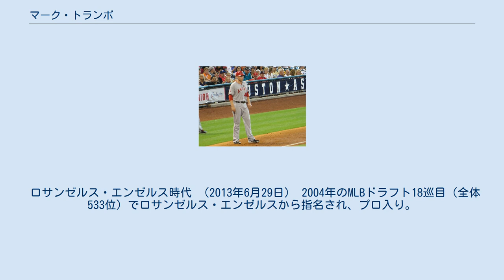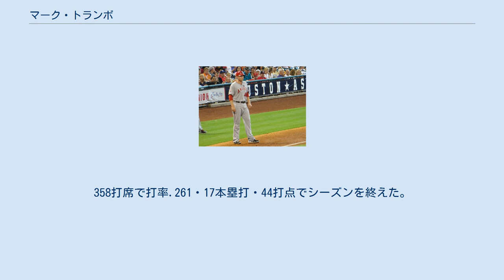マーク・トランボ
マーク・ダニエル・トランボ（Mark Daniel Trumbo, 1986年1月16日 - ）は、アメリカ合衆国カリフォルニア州アナハイム出身のプロ野球選手（指名打者、外野手、一塁手）。
右投右打。
 実家はエンゼル・スタジアムから10分のところにあり、子供の頃に数え切れないほどスタジアムで観戦した。
 ロサンゼルス・エンゼルス時代 （2013年6月29日） 2004年のMLBドラフト18巡目（全体533位）でロサンゼルス・エンゼルスから指名され、プロ入り。
 2010年9月11日のシアトル・マリナーズ戦でメジャーデビューを果たした。
 2011年は一塁手のレギュラーとしてメジャーに定着。
打率こそ.254だったものの、29本塁打と長打力を見せ付けた。
新人王の投票ではジェレミー・ヘリクソンに次いで2位であった。
 2012年はアルバート・プホルスの加入に伴い、外野にコンバートされた。
シーズン前半は3割を維持し、同時に高い長打率を残し、初めてオールスターにも選出された。
オールスターゲームでは2打席連続三振に終わったものの、前日のホームランダービーではラウンド1とラウンド2の合計で13本もの本塁打を打った。
オールスターゲーム以降は成績を落としたが、ホームランは30本を超え、最終的に打率.268・32本塁打・95打点・OPS.808の成績でシーズンを終えた。
 2013年、前年から打率を大きく落とし.234となったが、2年連続での30本塁打以上となるチーム最多の34本塁打を放った。
また、チーム159試合目に1打点を記録し、これで自身初の100打点を記録した。
三振は前年より31個増加した。
184個の三振は、2000年にモー・ボーンが記録した181個を抜いて球団新記録となってしまった。
 2013年12月10日にエンゼルス、シカゴ・ホワイトソックス、アリゾナ・ダイヤモンドバックス間の三角トレードで、ダイヤモンドバックスに移籍。
 2014年2月6日にダイヤモンドバックスと480万ドルの1年契約で契約更新に合意した。
 2015年2月に年俸調停で球団と争って勝利した結果、年俸690万ドルの1年契約を結んだ。
この年は、移籍までの46試合の出場で9本塁打を含む長打22本と量産した。
長打率は.506だった。
 2015年6月3日にウェリントン・カスティーヨ、ドミニク・レオン、ガブリエル・ゲレーロ、ジャック・ラインハイマーとのトレードで、ビダル・ヌーニョと共にマリナーズへ移籍した。
マリナーズでは一塁・外野の両翼・DHと、位置こそ違えど常時出場機会を得て、93試合でプレーした。
アーチの生産ペースは低下したが、打率は移籍前より上昇した。
2チームトータルの打撃成績は、打率.262・22本塁打・64打点・OPS0.759・132三振という内容だった。
移籍後、右翼手を守ったのが34試合で最多だったが、1失策を犯して守備率.977・守備防御点 - 3という成績で安定していたとは言えなかった。
次いでDHとしての30試合が多く、一塁を守ったのは22試合で1失策・守備率.994・DRS0と、外野よりも安定していた。
左翼手の13試合では2失策・守備率.895・DRS -1だった。
 2015年12月2日にスティーブ・クレベンジャーとのトレードで、C.J.リーフェンハウザーと共にボルチモア・オリオールズへ移籍した。
 2016年は右翼手及び指名打者のレギュラーとして常時出場機会を得て、前半戦の87試合にフル出場。
打率.288・28本塁打・68打点・OPS0.923という好成績を残し、オールスターに選出された。
また、同試合の前夜祭でもあるホームラン・ダービーにも出場。
後半戦は打率こそ下がったものの、依然としてハイペースで本塁打を生産し、最終的にはMLB最多の47本塁打を放って本塁打王に輝いた。
また、108打点とOPS0.850でも自己最高の成績を記録した。
一方で三振の多さも屈指のレベルになり、喫した170三振はワースト6位だった。
守備面では95試合で守った右翼では5失策・守備率.972・DRS -9という内容...